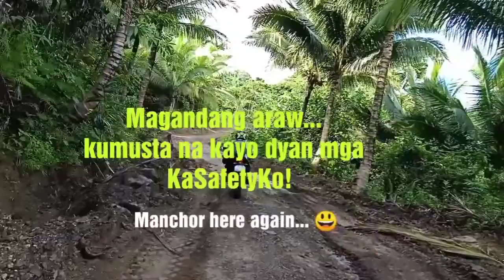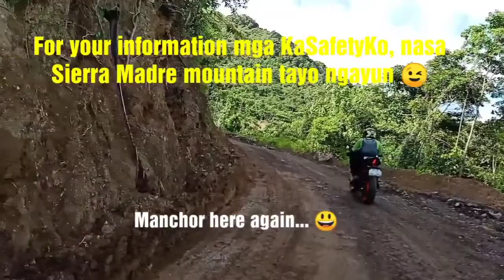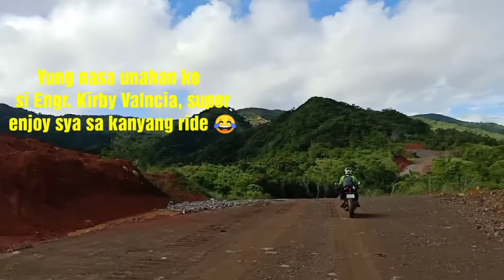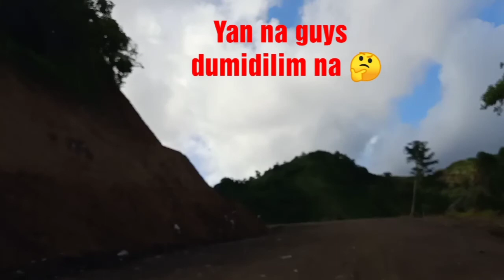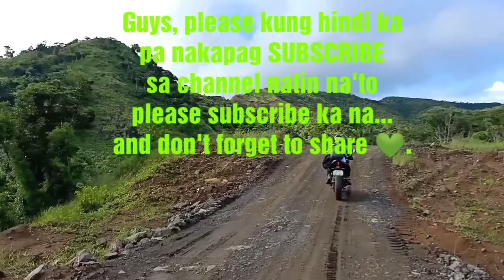ANG BIYAHE SA BULUBUNDUKIN NG SIERRA MADRE I PANOORIN I EPISODE-01 I KaSafetyKo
ANG BIYAHE SA BULUBUNKUKIN NG SIERRA MADRE!
Ang biyahe na ito KaSafetyKo ay napaka-chalenging talaga dahil sa sobrang dulas ng kalsada, mabato, maputik at matirik. Pero sulit dahil and view ng Lugar ay nakaka-amaze... sobra! ang sarap sa paningin at pakiramdam na nakakalanghap ka ng fresh air at puro kakahuyan sa bundok ang nakikita mo.

Nakakatangal ng stress talaga. Sana sa susunod marating nyo rin ang sulok ng SIERRA MADRE Mountain. Fyi, sa ngayun iilan palang kami ang nakakapunta sa Lugar na'to dahil bawal pa ito e open sa public. ABANGAN nyo 1-5years from now masisilayan nyo rin ang Lugar na'to.

This channel is my way of giving information related to Occupational Safety and Health and other safety guidelines approved both local and international standards. In this channel, you'll also learn some techniques on how to earn money as a Safety Professional like me. I will share also my personnel activities in life to inspire others. Below are some of my videos that you can watch.

The goal of this channel is that everyone should benefit from and learned to apply to their actual situations. I am encouraging everyone also to share their knowledge so that others will be benefiting.

Stay safe KaSafetyKo!